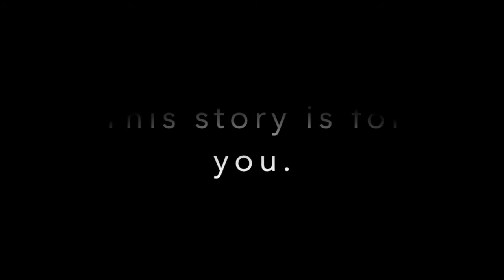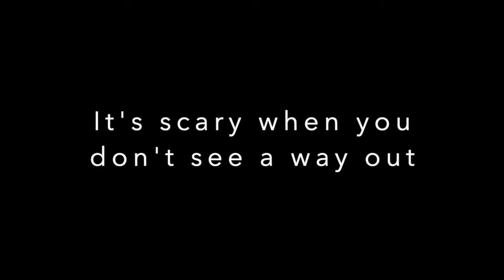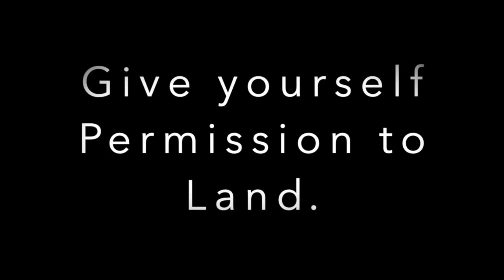Permission to Heal Episode #90 - A Conversation with Rachael Taylor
Permission to Heal Episode #90 - A Conversation with Rachael Taylor about Powering Up your Creativity to Heal Yourself

Author Rachael Taylor – successful artist, pattern designer, entrepreneur, and the co-founder of the Make It In Design online education platform – shares creative motivation and guidance that will help you achieve your goals and thrive.

➢ Identify how to begin, find, and sustain inspiration and cultivate creative courage

➢ Clarify your vision and consider how you need to evolve

➢ Stay motivated and establish creative longevity

➢ Shift gears to set sights on your next goal as you reach each destination

➢ Create with intention and acknowledge – and embrace – your creative power

BUY her book POWER UP YOUR CREATIVITY here or wherever books are sold.

Resources for  SCIENCE-based information
Susan G. Komen Foundation
National Breast Cancer Foundation
Memorial Sloane Kettering -  Cancer Experts

Connect with Marci

Permission to Heal on YouTube.
Permission to Land  (memoir) - Hardcover, Paperback, eBook, audiobook
Permission to Land: Personal Transformation Through Writing
Permission to Heal Bookshop - Buy books from the episodes & support independent bookstores.